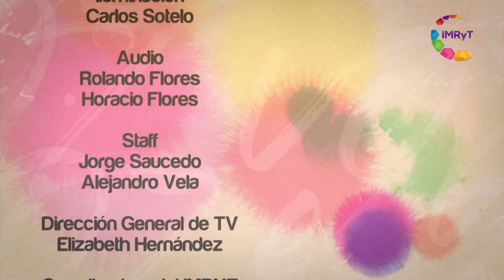Huerto en casa - Voz es Mujeres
Un huerto familiar se puede establecer en pequeños espacios de tierra en algún lote cercano a la casa y es fácil de atender; los productos se reservan. Es un proyecto socialmente responsable, que se puede cosechar en nuestro hogar y de esta forma también lo podemos ver como un negocio familiar.